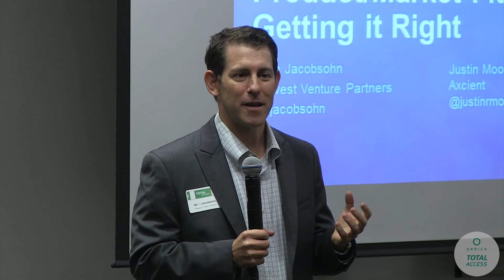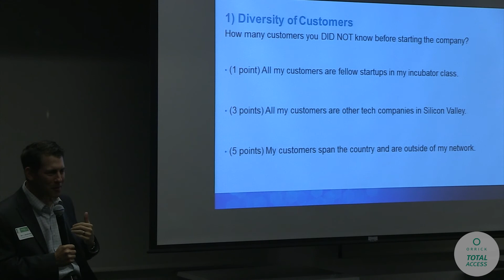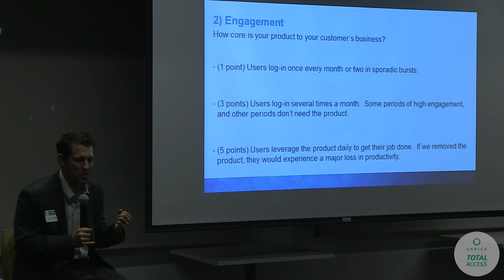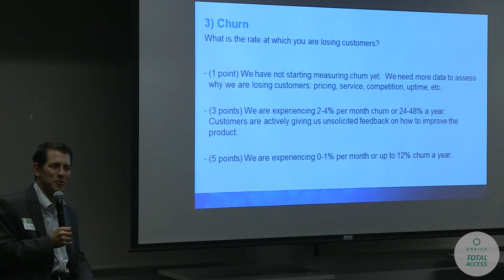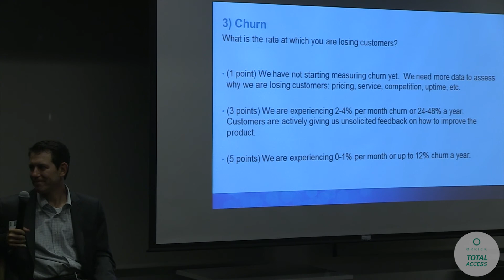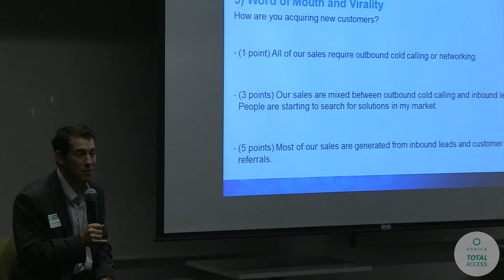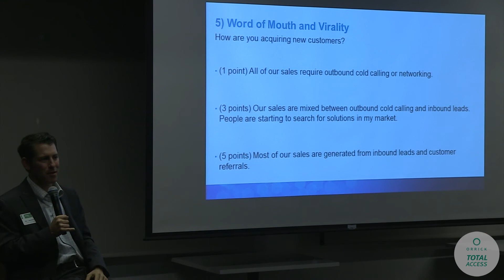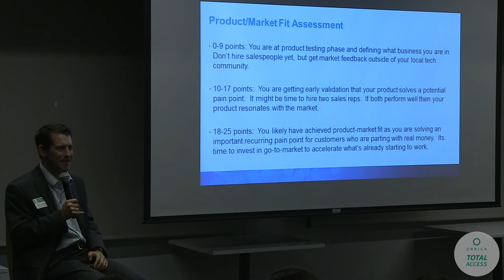David vs. Goliath Pt. 2